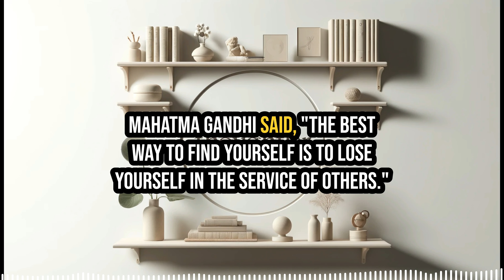The Quiet Power of Helping Others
In this episode, we explore the deeper essence of leadership beyond charismatic communication. Emphasizing the power of creating supportive environments and genuinely caring for others, Jordan Peterson shares insights into how leaders can drive success and find purpose. Discover why focusing on helping others can lead to personal fulfillment and long-lasting happiness, delving into psychological principles and real-life stories to illustrate these profound ideas.

00:00 Redefining Leadership
00:26 Finding Purpose Beyond Leadership
00:54 The Quiet Power of Listening
02:23 The True Motivation of a Leader
03:46 Helping Others to Find Meaning
05:21 Psychological Insights on Focus
10:04 The Importance of Team Over Self
11:01 Perception vs. Reality in Helping Others
12:52 Final Thoughts and Personal Reflections